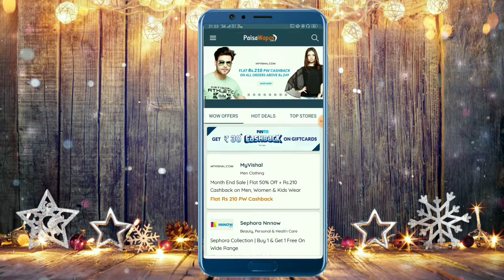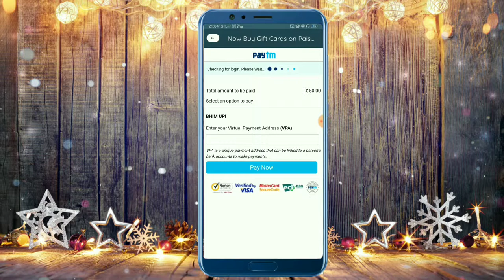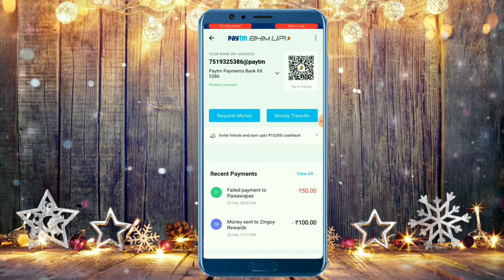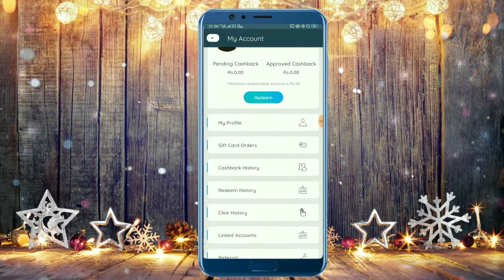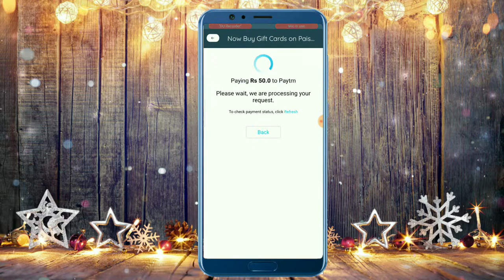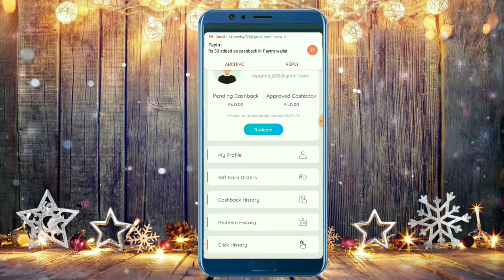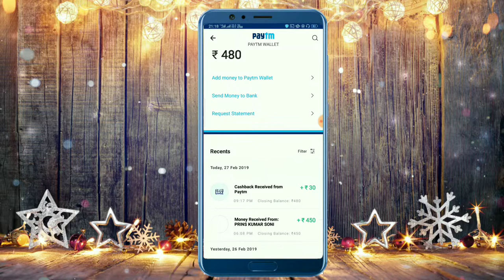Paytm 5 pe 30 Upi Offer || Paytm Rs 30 New Add money offer | Paisawapas 5 pe 30 cashback offer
This video published 27 feb 2019

दोस्तो इस वीडियो में मैने paisawaps.com और paytm का combine आफर को बताया है !

                     ★★ धन्यवाद ★★

paisawapas 5 pe 30 cashback offer

paisawapas Rs.30 cashback offer

paisawapas 5 pe 30 paytm upi offer

paytm 5 pe 30 upi offer

paytm Rs.30 cashback offer